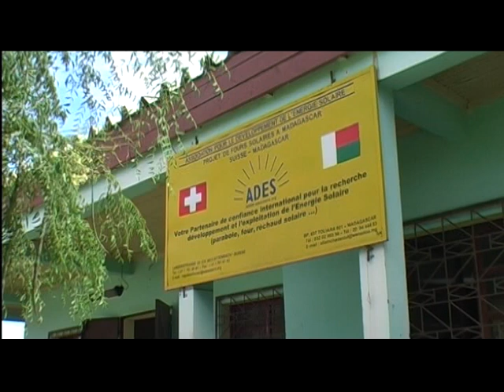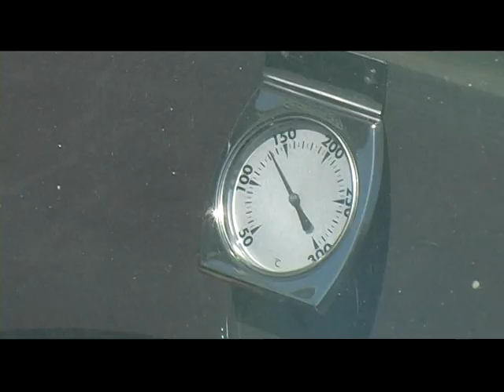Masoandro Mahamasake (7) -- ADES